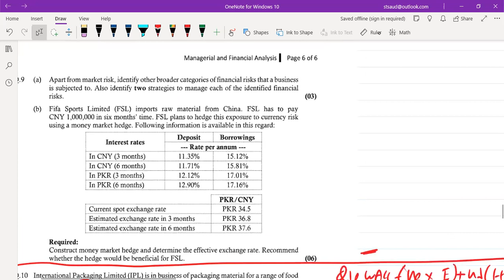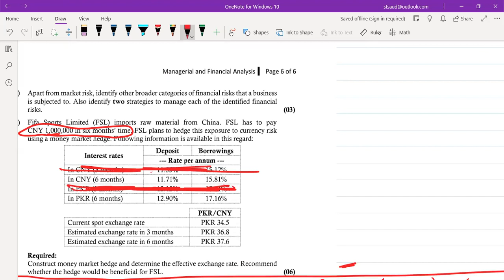Spring 2023 Q9B Forex Solution by Sir Saud Tariq ACA ST Academy.